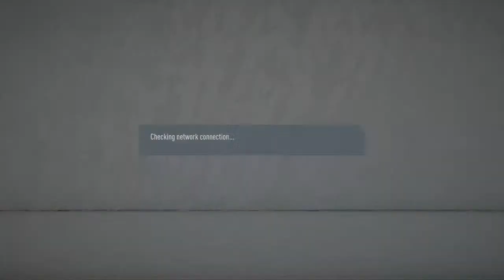Big boi fifa